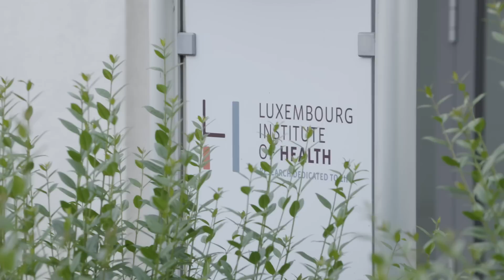Meet the scientists: Simone Niclou, Oncologist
Simone Niclou is oncologist at the Luxembourg Institute of Health (LIH). She is working mostly on brain cancer.
Video: Jean-Paul Bertemes (FNR), Moast Creative Studios